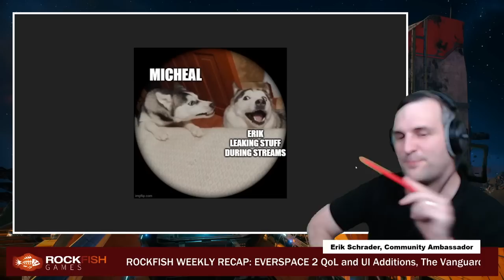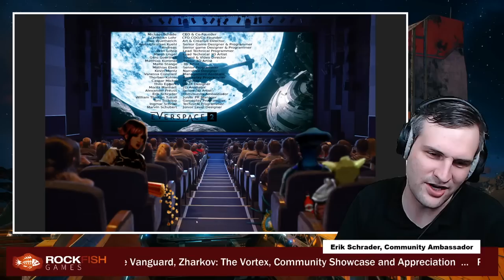EVERSPACE 2: Key Giveaways, Vanguard Ship Class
EVERSPACE™ 2 is a fast-paced single-player spaceship shooter with deep exploration in space and on planets, tons of loot, RPG elements, mining, and crafting. Experience a thoughtful story, set in a vivid, handcrafted open world full of secrets, puzzles, and perils.